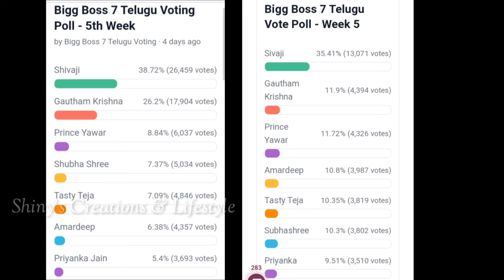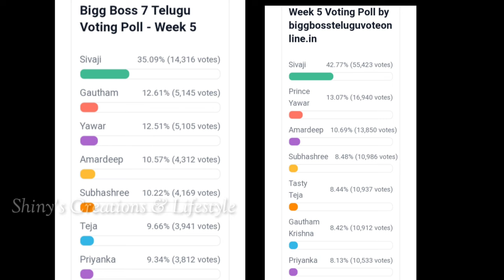Bigg Boss 7 telugu 5th week voting results | Biggboss telugu 7 fifth week voting results |bb7 promo